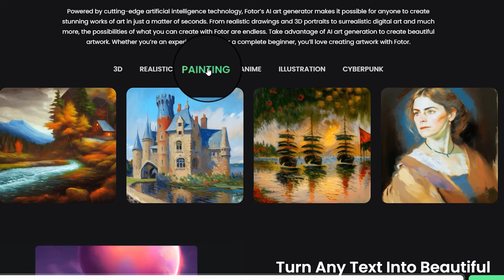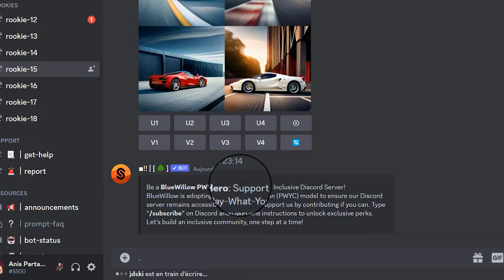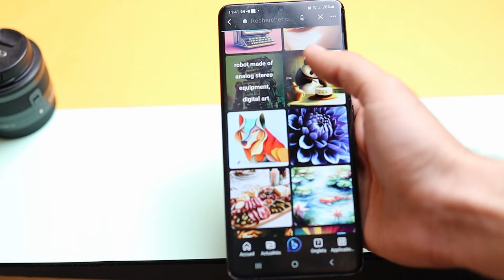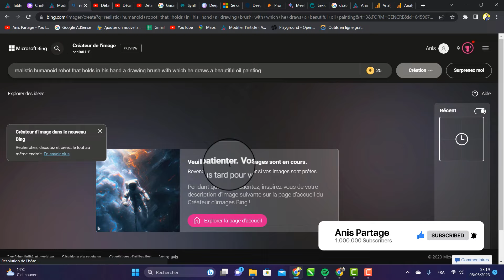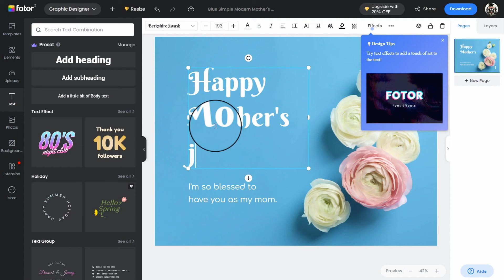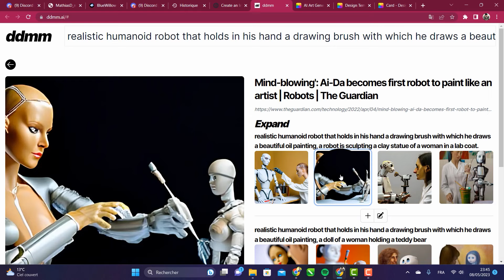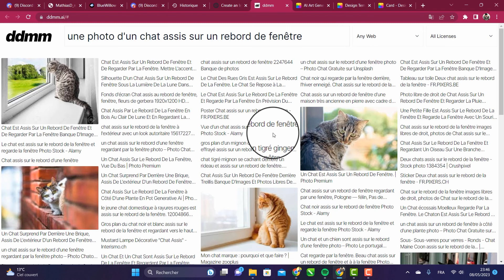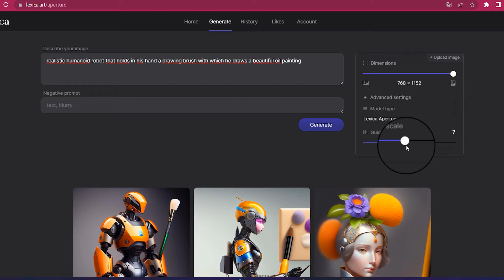TOP 7 Meilleurs Intelligence Artificielle Pour Générer Des Images! Alternative a Midjourney.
Les 7 meilleurs alternative gratuite a Midjourney l'intelligence artificielle qui permet de générer gratuitement des image des application de PC Windows et mac qui fonctionne sur smartphone Android et IOS.
Une Sélection des meilleurs intelligence artificielle pour générer des image de haute qualité.

Sommaire de la vidéo :

00:00 introduction meilleurs application IA
1:03 1. BleuWillow l'alternative de Midjourney
2:22 2. Bing Image Creator
3:55 3. Playground IA
4:50 4. Fotor IA
5:37 Synthesys X : L'IA qui peut générer des images
6:48 DDMM Chercher et générer des image
7:49 Lexica Projet de stable diffusion
8:17 plus d'information sur l'IA

Si vous êtes prêt à découvrir comment voir le mot de passe enregistré dans Outlook 365/2016
Rejoignez cette chaîne pour bénéficier d'avantages exclusifs :